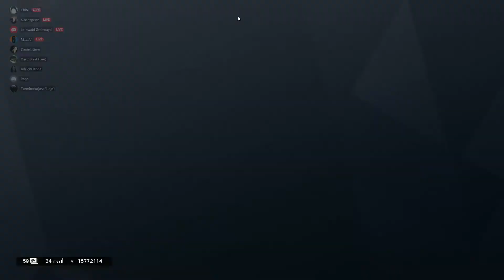R6 Siege - Dad Joke Squad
We are fueled by bullshit.